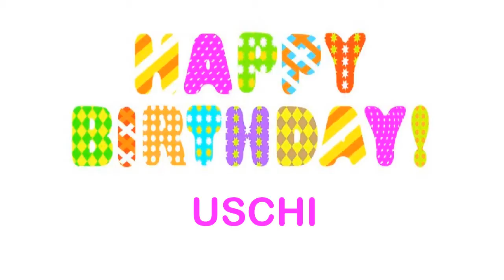Uschi wishes Mensajes